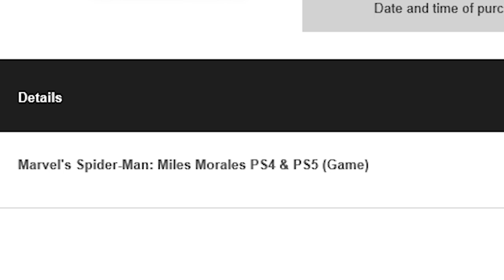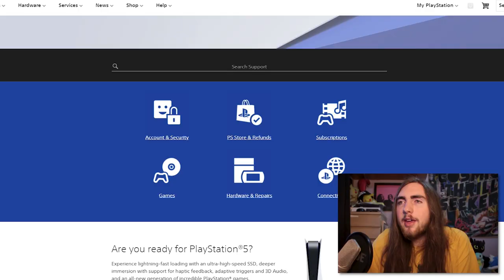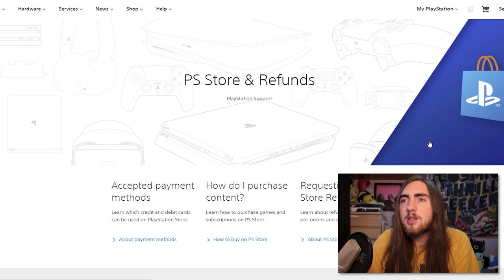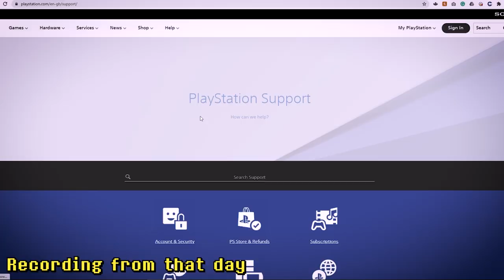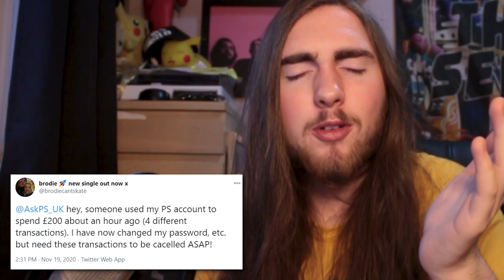Someone Stole My PlayStation Account and Spent £200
Back in November, I noticed 4 emails from PlayStation thanking me for the purchase of four games; Marvel's Spider-Man: Miles Morales, Assassin's Creed Valhalla, Call of Duty: Black Ops Cold War, and PES 2021 (for some reason). I didn't make any of those purchases... but I did pay for them. It turns out, someone stole my account and bought them using my money. Here was my gruelling 3-day battle with my bank and PlayStation support, on the release day of the PS5, to try and refund these games and get my money back!